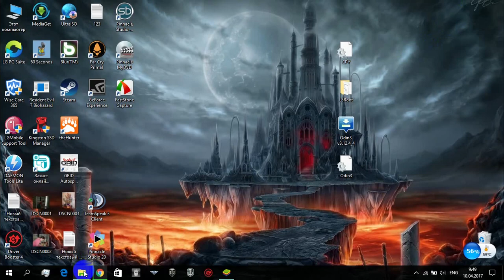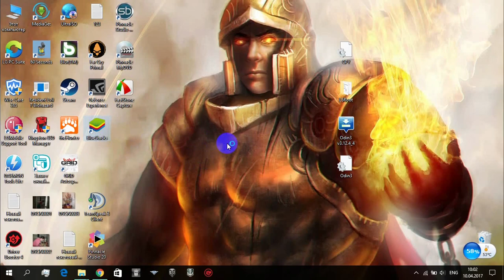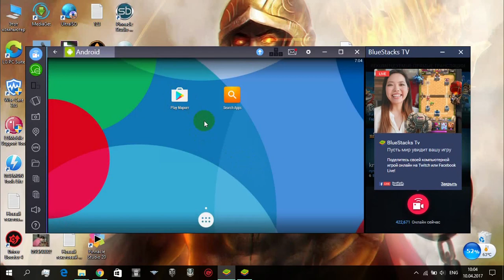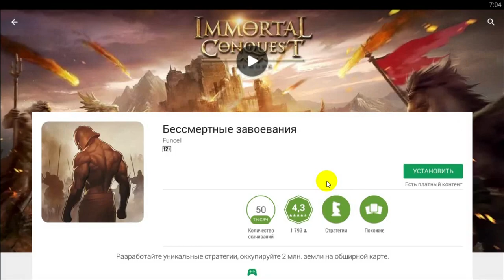Лучшый эмулятор андроида bluestacks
Лучшый эмулятор андроида bluestacks, небольшая инструкция-обзор на лучший эмулятор андроид на ПК который я видел в жизни. Посмотрим настройку эмулятора, установку игр из Google Play.